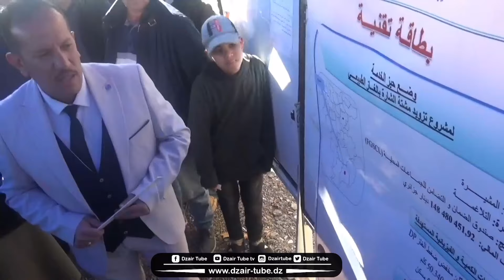بشرى سارة..تنفيذا لبرامج رئيس الجمهورية والي ميلة يعطي إشارة التزود بمادة الغاز لأكثر من 2000 عائلة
شاهد..بشرى سارة..تنفيذا لبرامج رئيس الجمهورية والي ميلة يعطي إشارة التزود بمادة الغاز لأكثر من 2000 عائلة بكل من تاجنانت، مشيرة وبن يحي عبد الرحمان